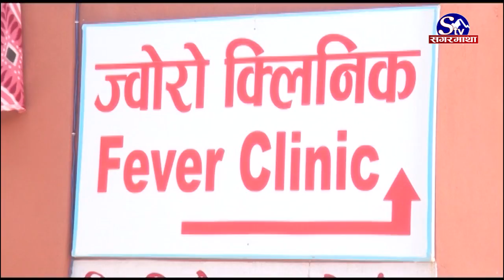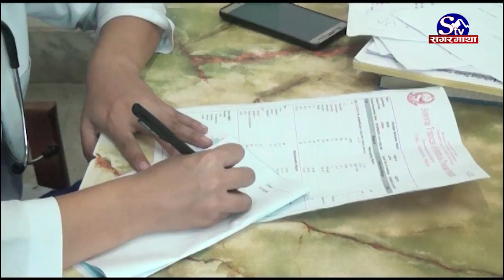मौसमी रोगका बिरामी बढे !! Sagarmatha Report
मनसुन सकिए लगत्तै मौसमी परिवर्तन हुन थालेपछि यसकै कारण मानिसहरुमा स्वास्थ्य सम्वन्धि समस्या देखा पर्न थालेको छ । शुक्रराज ट्रपिकल तथा सरुवा रोग अस्पताल, टेकुमा मात्र दैनिक २ सय ५० जनाको हाराहारीमा मौसमी बिरामीहरुको जाँच हुँदै आएको छ